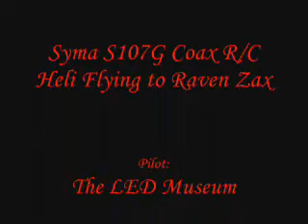***NSFYE!!!*** Red Syma S107G Coax R/C Heli Flying to Raven ''Run Silent Run Deep''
Video of the Syma S107G Coax R/C Helicopter (the newer one with red canopy & fuselage {tail fins}) flying around to the song "Run Silent Run Deep" by Raven (Raven is a NWOBHM {New Wave Of British Heavy Metal} act, not Raven Symoan or however the F you spell the douche's name).

I added "***NSFYE!!!***" (Not Safe For Your Ears) because not everybody who views helicopter vids on YouTube is a metalhead.

This heli is not sound-sensitive; the audio may be ignored or even muted if it pisses you off.

My eval. of this studly little "helicopopter" is on my